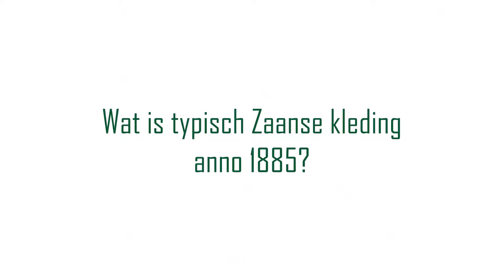Wat is typisch Zaanse kleding?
Tja wat is nou toch dat typisch Zaanse kleding anno 1885? Inge Bosman van de Zaanse Kaper toont ons twee outfits.